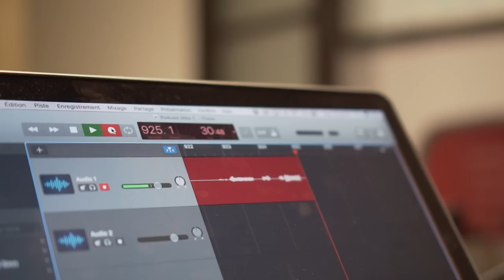#47. Les meilleurs conseils pour la prise de masse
Dans ce podcast on vous fais un résumer des meilleurs conseil sur l’hypertrophie que nous avons eu sur le podcast.